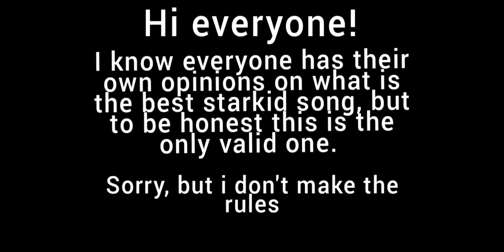Why wagon on fire is the best starkid song